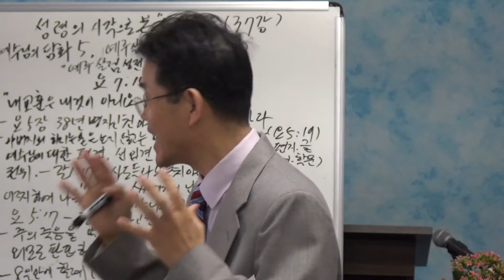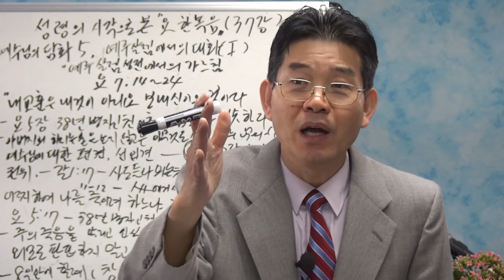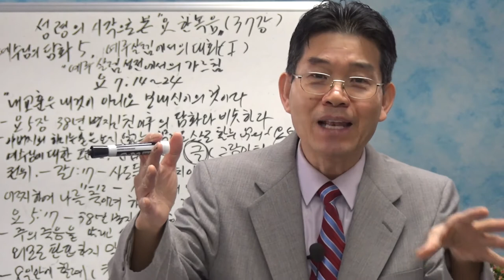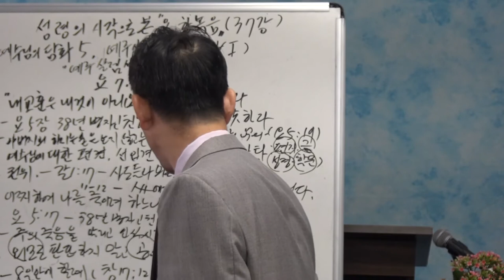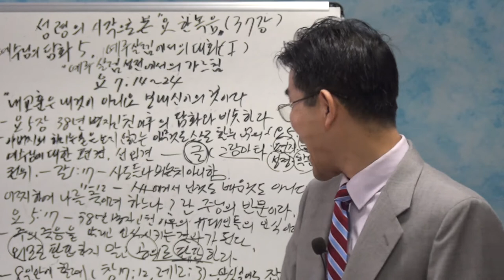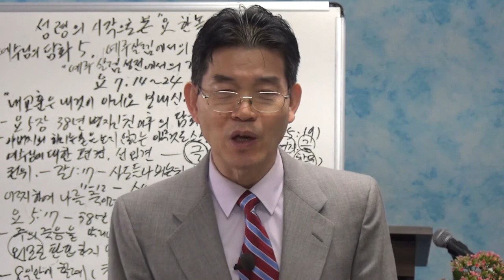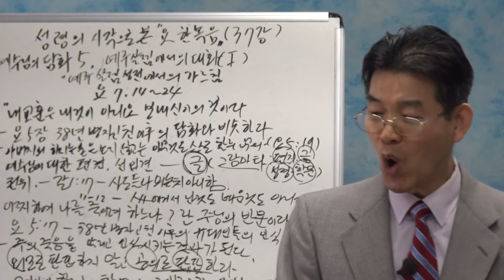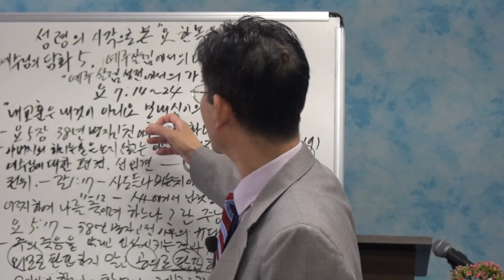정상인목사 성령의 시각으로 본 요한복음 37강 예수님의 담화5